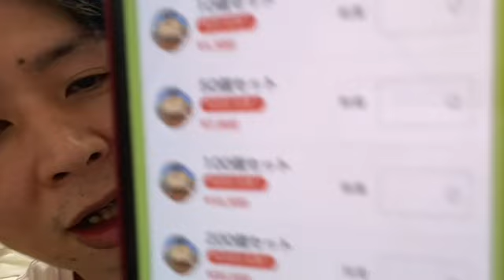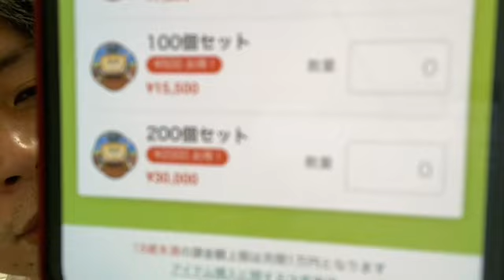ネットの王子 18歳 報告 2022年11月10日23時